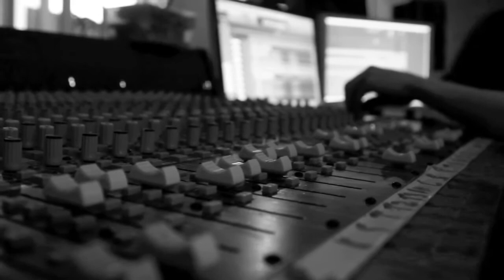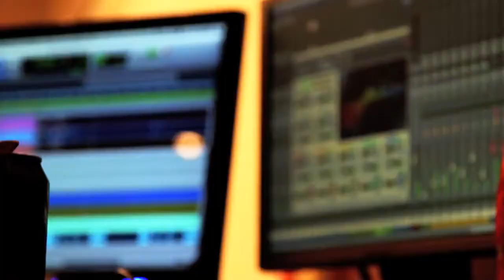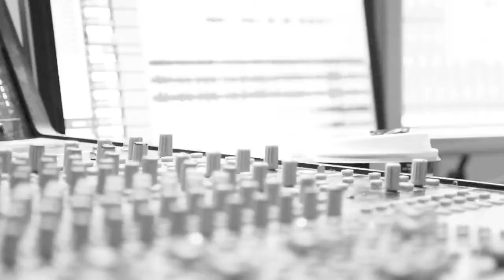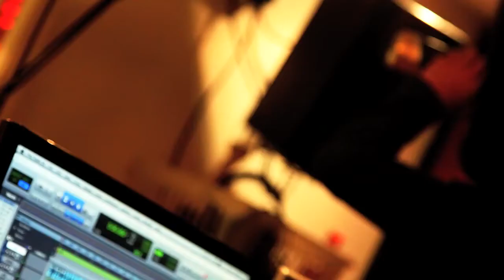Lights - Air (Official Music Video)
SURREY BASED BAND, LIGHTS RELEASE THEIR FIRST PROMO VIDEO FOR NEWLY ACCLAIMED SINGLE AIR. FOR CURRENT GIGS, INFO & BOOKING.

THANKS TO S-ENCE MEDIA FOR THE MAKING AND FIRST POSTING OF THE SINGLE OVER ON 'S3NCEmedia' CHANNEL.